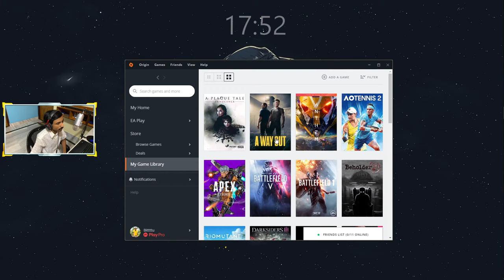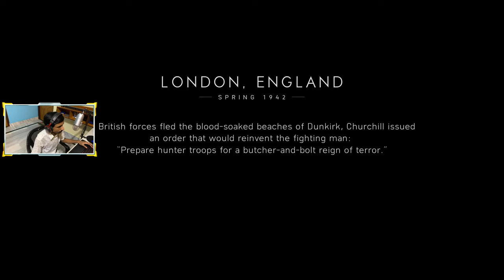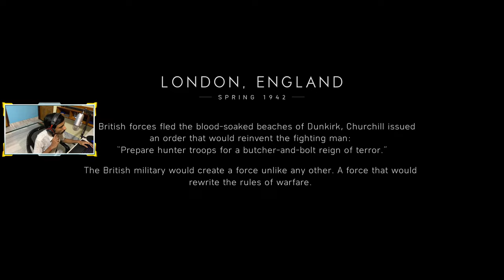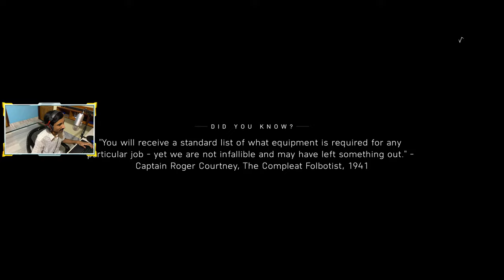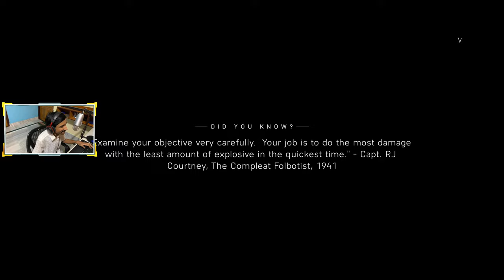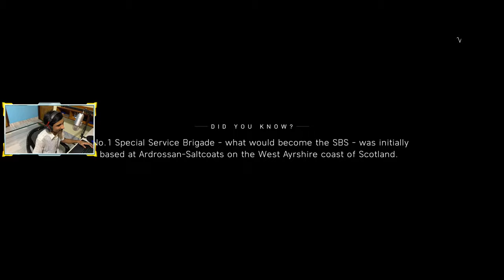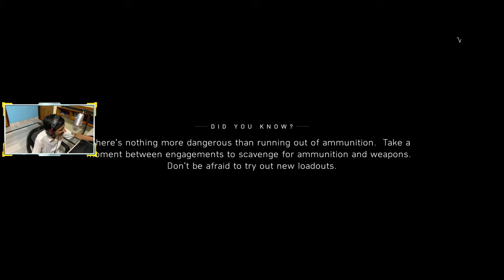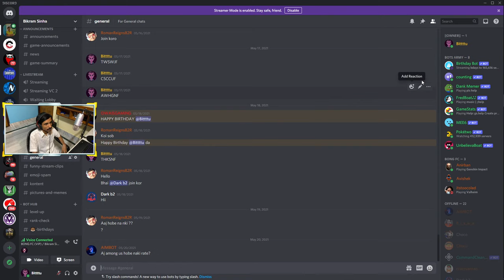Battlefield V Gameplay Livestream. Let's Try This. Bengali/English.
I just play every type of game. I wanted to try every type of game no matter what it looks like. I'm here to play every game with fun. Usually, I speak Bengali but you can ask me anything in English too.

► PC Specs ◄
CPU : AMD RYZEN 7 3800X
CPU COOLER: DEEPCOOL GAMERSTORM ASSASSIN Ⅲ
GPU : RTX 2060
MOBO : AORUS X570 Elite WiFi
RAM : 16 GB G.Skill TridentZ Neo 3600Hz(2*8)
SSD: Samsung 970 Evo Plus 250GB /  1TB Seagate HDD
PSU : Antec HCG 750Watt
CABINET : NZXT H510

► PC Peripherals ◄
Monitor 1: Samsung 24Inch Curved 144HZ
Mic : Blue Yeti
Cam : Canon 700D
Mouse : Logitech G 304 Wireless
Keyboard : Logitech G Prodigy 213 RGB
Headset : Hyperx Cloud Alpha Pro

► Playstation Specs ◄
PS4 Slim 500GB with 2TB External HDD
Dual Controller

About Me:

Bikram Sinha.
Electrical Engineer.
Panagarh, West Bengal, India.
Age: 24
I'm a Casual Gamer. Like to play PC, PS4 & Mobile games. I don't like to try hard in games and most important I've Glossophobia since age 6, so I've dysfluency in talking. If you want you can make fun of me, that's my whole like, everyone makes fun of me. I started streaming cause that's my hobby. It doesn't matter people don't like me or don't watch me. I will continue my streaming/gaming.